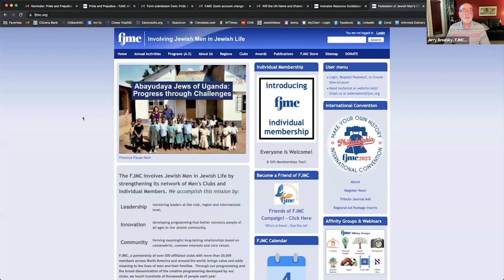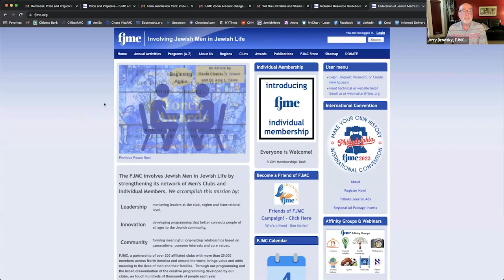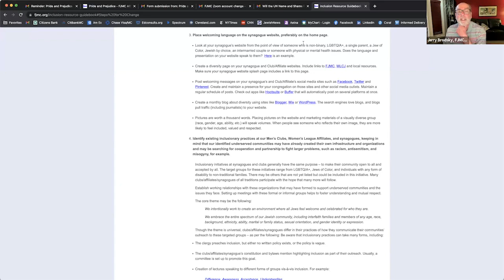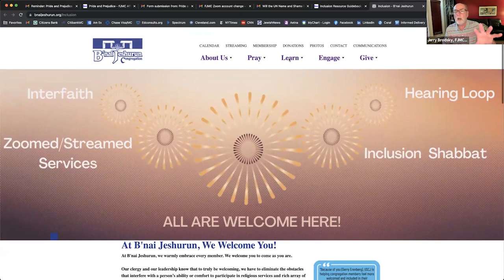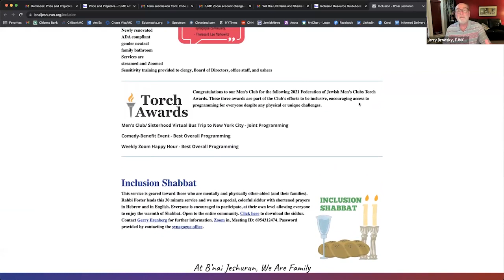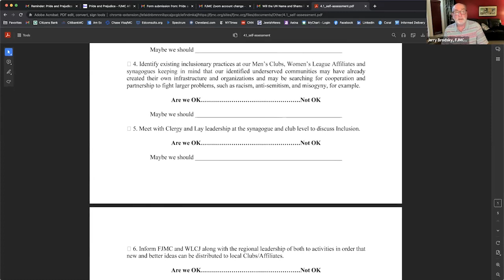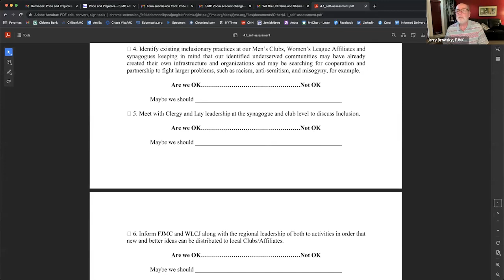Pride & Prejudice Inclusion Initiative Dialogue May, 2023